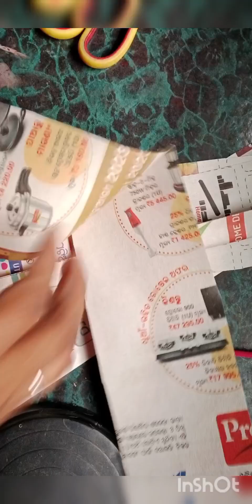Best papper flower wallhanging craft ideas wall decor ideas dia decor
Hi everyone!this is SRITY Creatons..this my Youtube channel all about handmade paper craft ideas.
8best paper flower wallhanging craft ideas|| wall decoration idea||diy craft||paper craft|wallmate